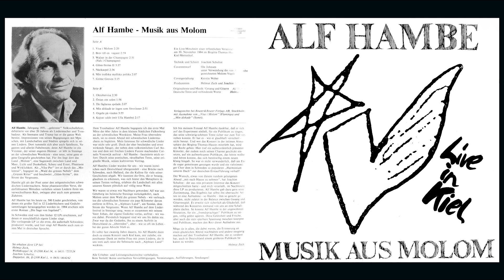Alf Hambe - Orgeln Pä Vinden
Alf Hambe - Musik Aus Molom / Live In Kiel